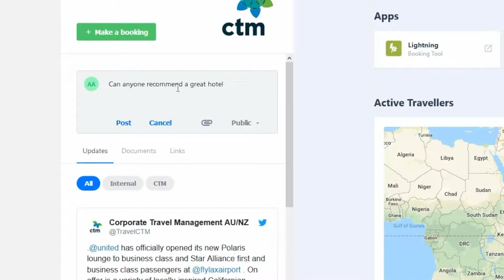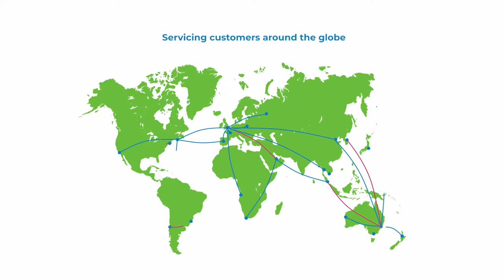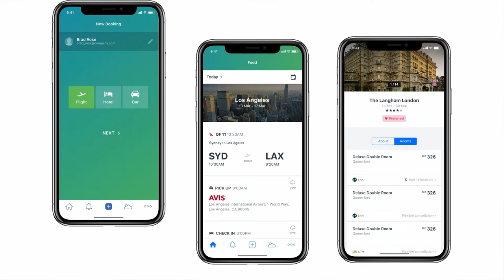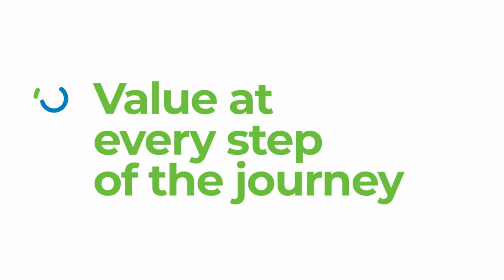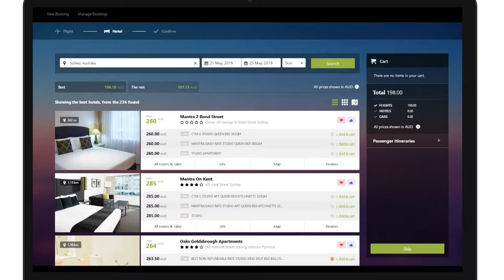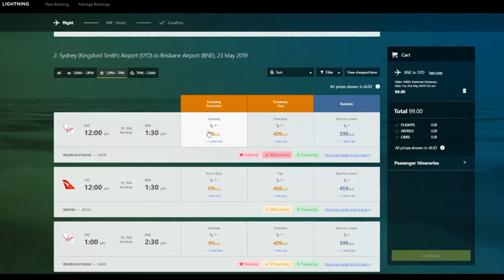About Corporate Travel Management